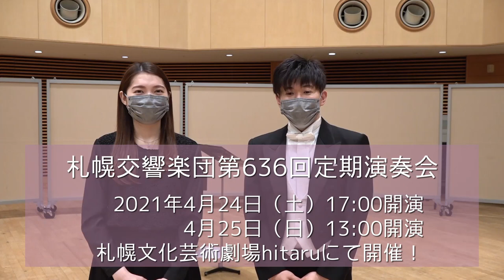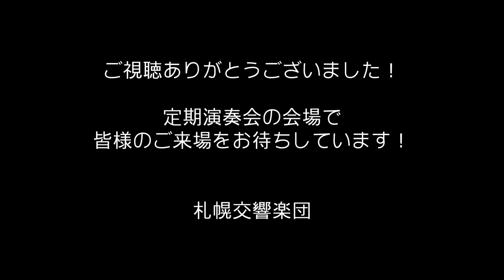『札響4月定期演奏会～オンラインロビーコンサート』 シュターミッツ／トリオ ト長調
シュターミッツ／トリオ ト長調
Carl Stamitz／ Trios
第1楽章　0:57
第2楽章　5:51
第3楽章　10:21

フルート／福島さゆり・川口晃
チェロ／石川祐支
Flutes Sayuri FUKUSHIMA，Akira KAWAGUCHI
Cello Yuji ISHIKAWA

札幌交響楽団恒例の『ロビーコンサート』は、日ごろご支援をいただいておりますお客様へ感謝の意をこめて、開演までのひとときをお楽しみいただき、札響と楽団員の活動を身近に感じていただけるように開催していましたが、現在実施できない状況が続いています。
そこで、2021年度は『ロビーコンサート』をオンラインでお届けいたします。